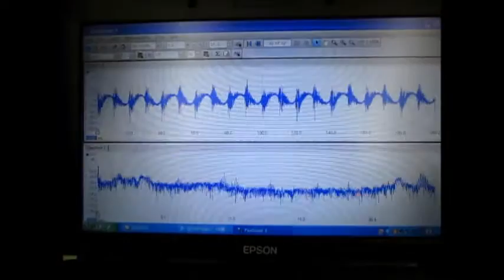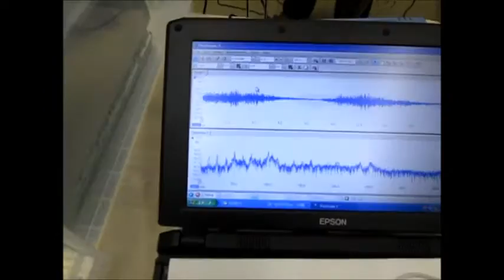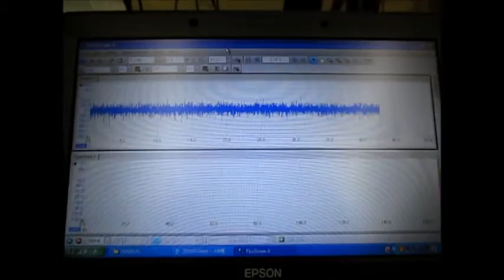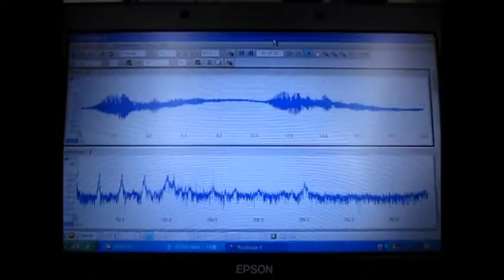超音波システム技術 Supersonic wave System technology